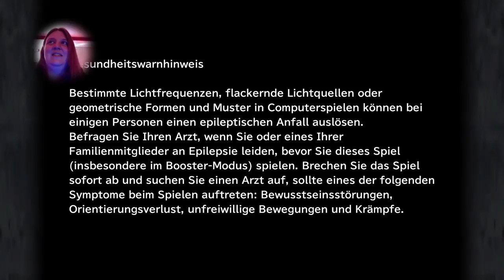[GER] [PS4] Final Fantasy IX #02 played by Candeleira